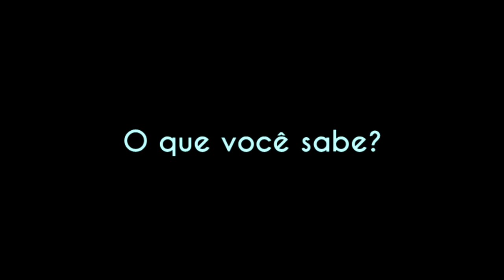O que você sabe? - Teaser (CEEPLRS 2015)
É com orgulho que o Clube Planalto, em parceria com o Estudantes Pela Liberdade, traz a Passo Fundo um time de palestrantes sem igual: Rodrigo Constantino, Helio Beltrão, Marcel van Hattem, Fabio Ostermann, Alex Catharino, Ricardo Gomes e Adriel Santana estarão nos dias 18 e 19 de abril no Centro de Eventos da UPF discutindo sobre temas controversos da economia, política, história e sociedade brasileiras!
Os 300 primeiros participantes a chegarem ao local do evento serão presenteados com um livro do Instituto Mises Brasil e serão sorteados 10 boxes com os 3 volumes de A Revolta de Atlas, da romancista russa Ayn Rand!
IMPERDÍVEL!